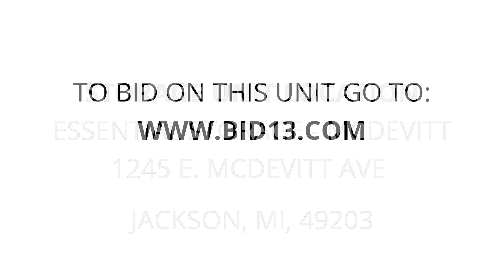Essential Storage - McDevitt - Unit B08